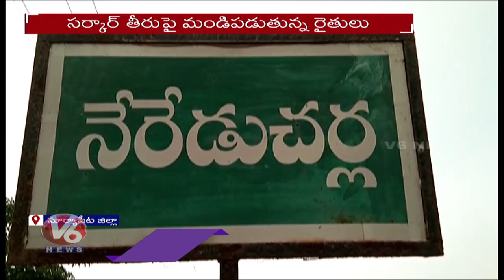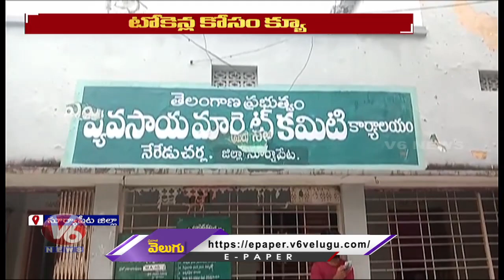Farmers Facing Problems To Stand In Q Line For Tokens To Sell Crop | V6 News